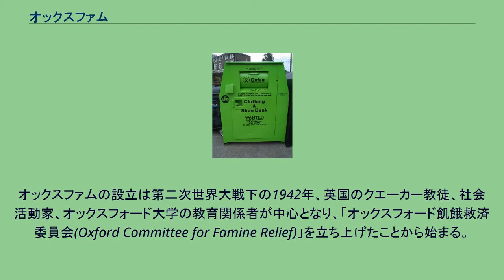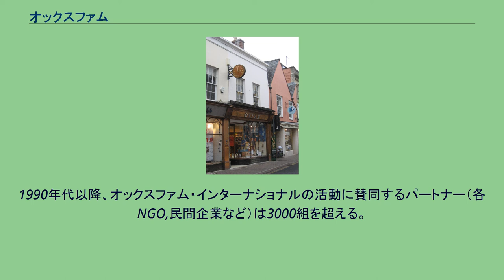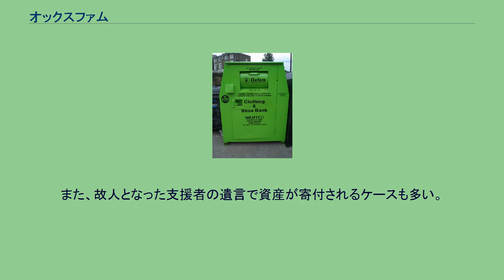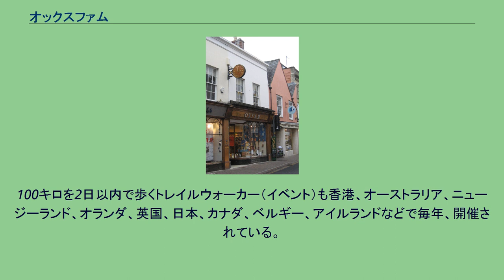オックスファム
衣服および靴の提供箱 オックスファム・インターナショナル(Oxfam International)は20の組織から編成される、貧困と不正を根絶するための持続的な支援・活動を90カ国以上で展開している団体である。
オックスファムの設立は第二次世界大戦下の1942年、英国のクエーカー教徒、社会活動家、オックスフォード大学の教育関係者が中心となり、「オックスフォード飢餓救済委員会(Oxford Committee for Famine Relief)」を立ち上げたことから始まる。
大戦中、英国全土で産声を上げた「全国飢餓救済委員会」の支部として地元市民が組織され、当時、ナチス支配下にあったギリシャの餓えに苦しむ国民を英国政府は助けるべきと説得をしたことで知られている。
1963年のカナダをきっかけに海外にも事務局が立ち上がり、各大陸で活動が活発になっていった。
1965年に組織名称を「オックスフォード飢饉救済委員会(Oxford Committee for Famine Relief)」から、電報で使用していた省略形「オックスファム(Oxfam)」へと変更。
1990年代以降、オックスファム・インターナショナルの活動に賛同するパートナー（各NGO,民間企業など）は3000組を超える。
特定非営利活動法人オックスファム・ジャパンは、2003年に日本で活動を開始した。
経営資源上の問題が悪化したことから2018年3月に理事会として解散の方向性を決定し、2018年9月30日をもって解散した。
これまで集めた寄付は2016年の熊本地震後、現地でスタートした母子支援活動への寄付とオックスファムが世界で行う人道支援活動に使うとしている。
2018年7月3日に公表した2017年度年次報告書では経常収益51,715,438円に対し事業費・管理費として63,644,845円を支出した他、固定資産除却損等を計上し、約1,200万円以上の財産減少が発生した。
その結果正味財産が約37万円と経営状況が悪化していた。
その後オックスファム・ジャパンが2010年より開始した若者や学生を主な対象としたユースプログラムを発端とした『CHANGE ネットワーク』が2018年10月に誕生した。
設立のきっかけは、飢餓に苦しむ人々へ食料を供給することだったが、飢餓を引き起こす要因に対して戦略的な解決法を提言するようになった。
食料や医療品の提供に加えて、人々が自立できるように様々な機器を提供したり、フェアトレードの促進などにも積極的に取り組む。
活動は主に次の3つに分類される。
仕事を創り出す 人道的支援 広報・宣伝 2018年2月11日、英紙タイムズは、2011年に男性職員がカリブ海のハイチで大地震被災者のための支援活動中に買春をしたとの調査報道を行った。
未成年の女性が含まれていたとの未確認情報もある。
さらに、同団体の職員らが南スーダンで女性をレイプ、リベリアで性的虐待、チャドで買春した疑いが明らかになり、副事務局長を務めていたペニー・ローレンスが引責辞任した。
また、女性職員に対するセクハラ・性的暴行や、不祥事の告発者に対する嫌がらせがあったこと、その際の組織的対応が遅れたことも明らかになっている。
イングランドにあるショップ オックスファムの募金活動は多岐にわたる。
英国では50万人以上が定期的に金銭的な寄付をしたり、オックスファムのショップ（世界で1万5000軒にのぼる）で買い物をするなどして活動資金を集める活動に参加している。
また、故人となった支援者の遺言で資産が寄付されるケースも多い。
また、毎年ロンドンで開催されるロンドンマラソンの参加者も、オックスファムへの募金呼びかけで完走を目指したり、夏に開催されるグラストンベリー・フェスティバル（音楽）の会場でボランティアが警備員として自らの時間を提供する対価として、オックスファムに主催者から寄付がおこなわれる。
100キロを2日以内で歩くトレイルウォーカー（イベント）も香港、オーストラリア、ニュージーランド、オランダ、英国、日本、カナダ、ベルギー、アイルランドなどで毎年、開催されている。